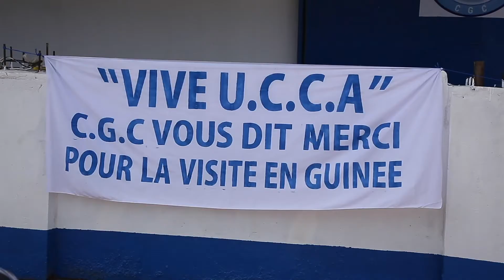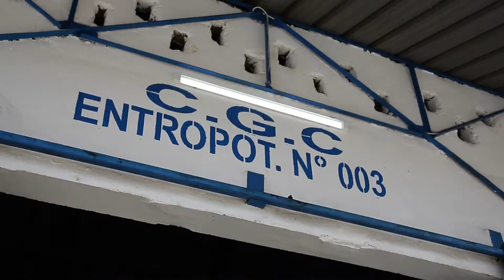LE PRESIDENT DE L'UNION DES CONSEILS DES CHARGEURS EN GUINEE CONAKRY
En sa qualité du Président de  l'Union des Conseils des Chargeurs Africains "UCCA", le Directeur Général de l'OGEFREM Patient Sayiba Tambwe a conduit ce mercredi une délégation de l'UCCA auprès du Premier Ministre de Guinée Conakry, Son Excellence Dr.Kassory Fofana.
Ils ont évoqué le rôle des Conseils des Chargeurs Africains danss les stratégies politique de l'autonomisation de l'Afrique.